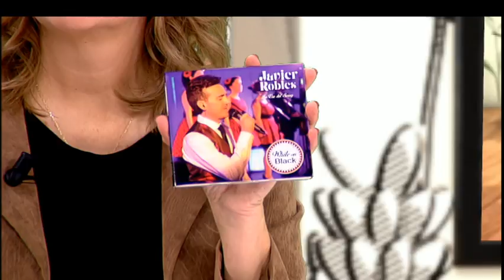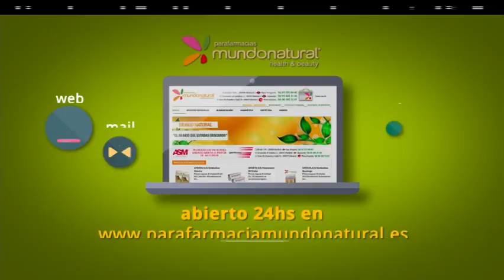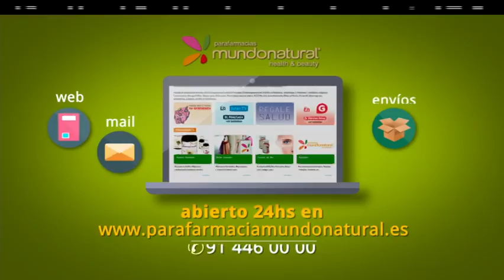DéjateTV - TODAS LAS HISTORIAS DEL MUNDO - 3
Déjate de Historias TV presenta la tercera edición de TODAS LAS HISTORIAS DEL MUNDO. El DÉJATE DE HISTORIAS (de toda la vida) cambia de nombre, pero mantiene su esencia. El programa presentado y dirigido por María José Peláez llega en este caso con nuevos invitados a plató con los que disfrutaremos de una hora de la mejor televisión desde el plató de DéjateTV.

Presentan: María José Peláez, Antonio Peláez y Teresa Sánchez Letona. Invitados: Adrián González (Mundo Natural), Javier Robles (cantante) y David Vega (actor).